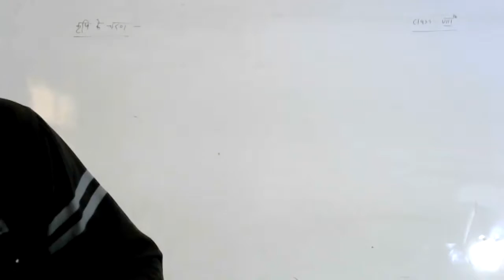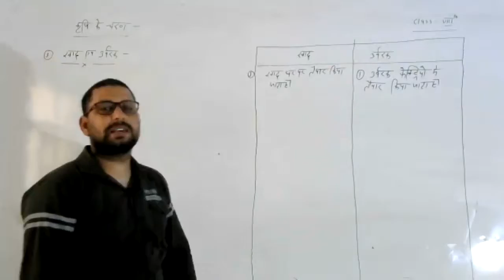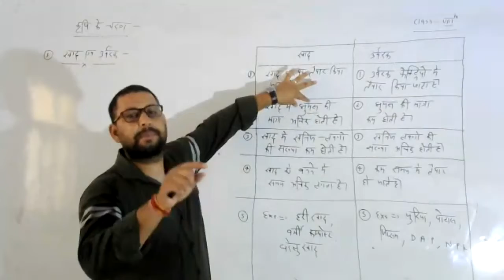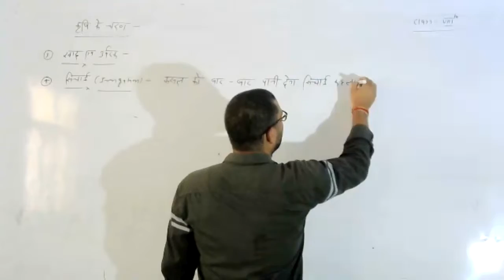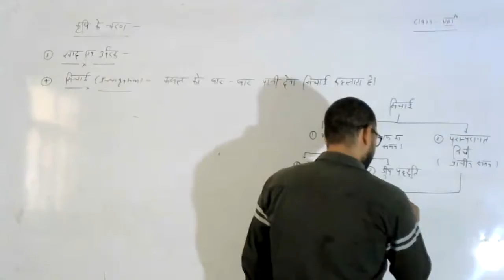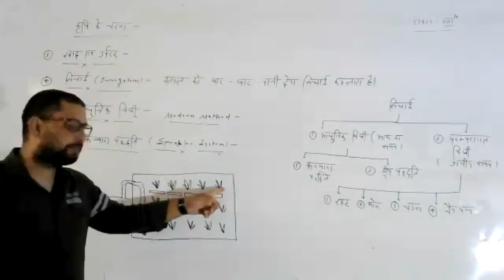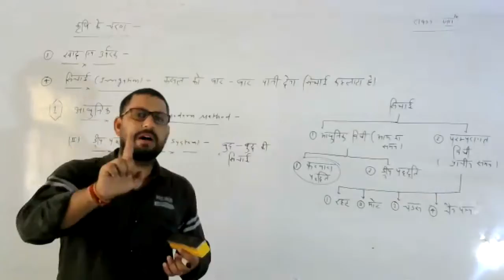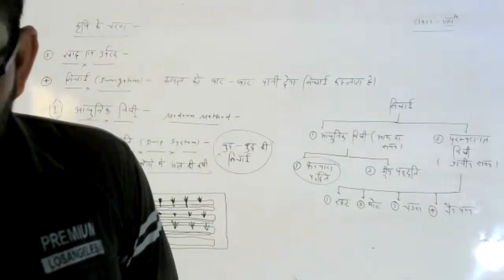LIVE CLASS-8th SCI.कृषि के चरण (23.06.21)